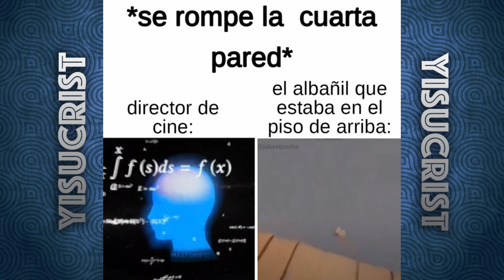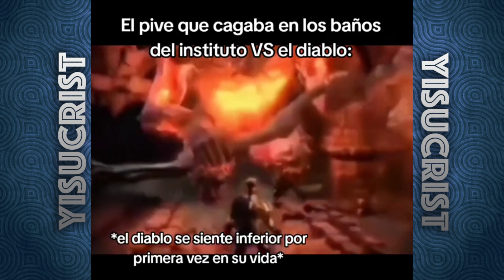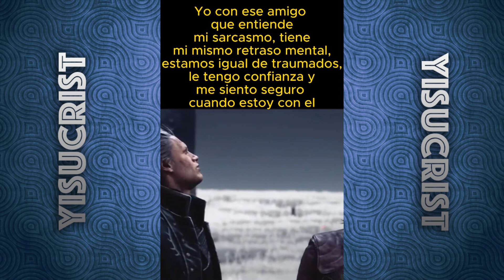MEMES PARA EMPEZAR BIEN EL AÑO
laik si yoraste

spero k os haya gustado esta recopilación semanal d los mejores memes d la internet. si alguno d los videos es tuyo y kieres k no aparezca, avísame x correo/redes y lo quito sin problemas :)

twitter, facebook, instagram: @yisucrist

un abraso y felis dia ❤️